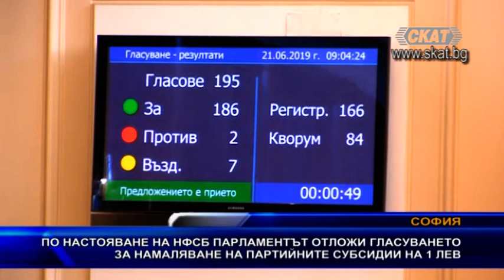По настояване на НФСБ Парламентът отложи гласуването за намаляването на партийните субсидии на 1 лев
По настояване на председателя на НФСБ Валери Симеонов, Парламентът отложи гласуването за намаляването на партийните субсидии на 1 лев. Въпросът ще бъде разгледан след провеждането на Коалиционен съвет на управляващата коалиция